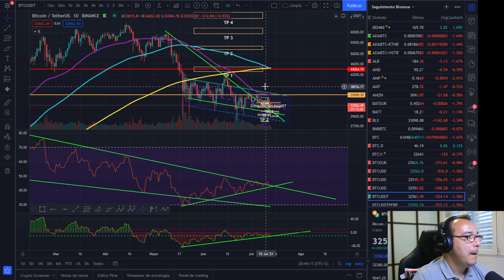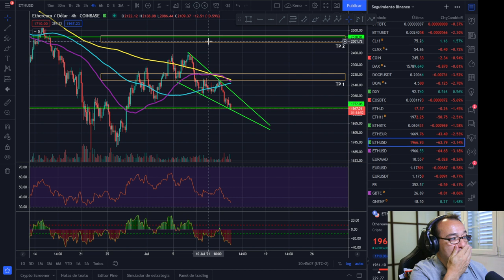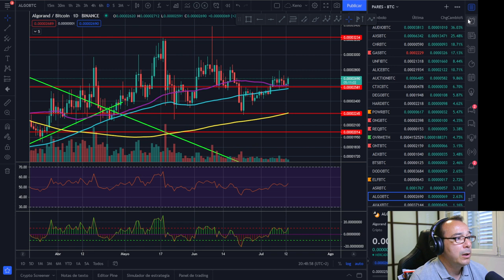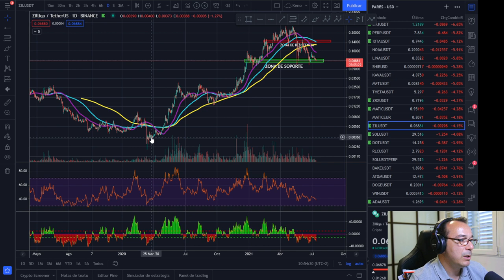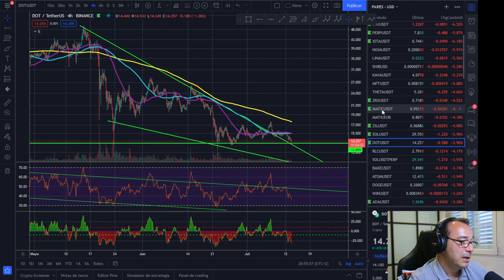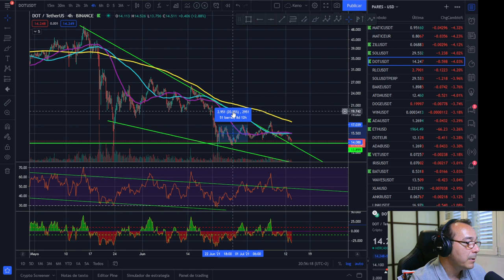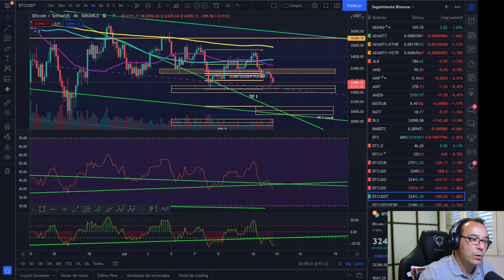🚀 BITCOIN 🥵🥵🥵 ¡CIELO O INFIERNO MORTAL! 🚀🚀🚀